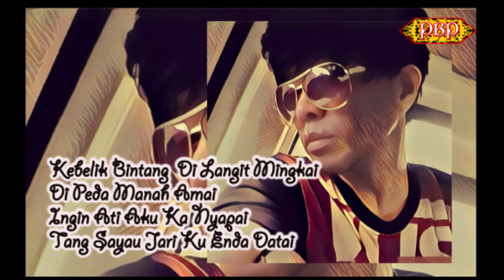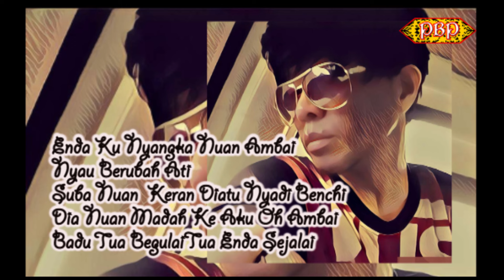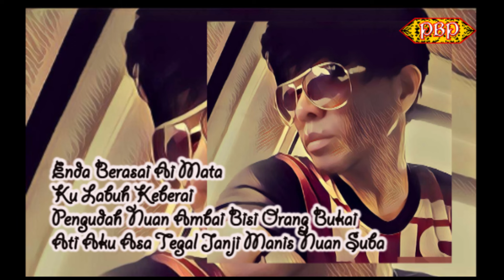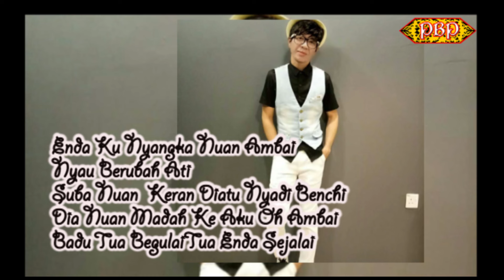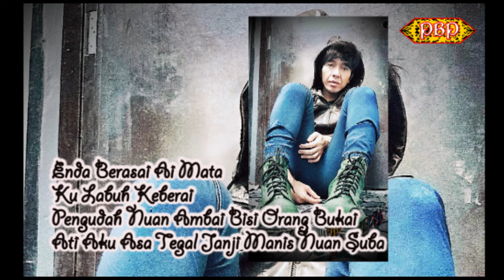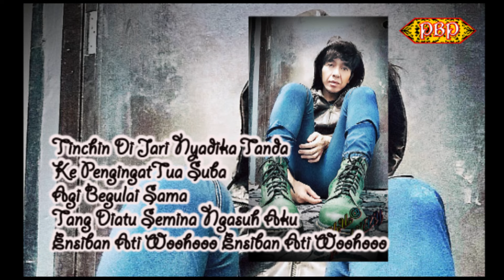Ensiban Ati- Joe Ashley.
Lagu Ensiban Ati tu ke bendar iya udah lama diupload demo lagu ba youtube. Sepengudah aku enggau orang ti nengkebang lagu tu berandau ianya Peter Flow, iya lalu ngasuh aku ngeluarka lagu tu enggau chara ti betul nengah syarikat rakaman PBP. Meda baka nya aku lalu berandau enggau Joe Ashley, iya lalu setuju nyadaka lagu tu tegal ba penemu aku sada nyawa iya engkeman amai enggau lagu munyi tu. Udah nya aku lalu beratika leka lagu tu baru, bisi diseruri aku mimit leka lagu tu awakka engkeman didinga nitihka tusun jaku Iban ti betul.
Sepengudah berandau enggau siti band di Sibu ianya  "Chomatic Octave', kami lalu setuju ngeluarka lagu tu begulai enggau sida iya. Ari nya muzik lagu tu digaga kami baru. Diatu kami ngeluarka demo promosi tu dulu sebedau ngeluarka MTV official lagu Ensiban Ati ari Joe Ashley begulai enggau  "Chomatic Octave',. Sukung mih industri muzik Dayak Iban Sarawak awakka kitai ulih maju agi nitihka orang bukai. Minta kasih anang download lalu upload baru lagu tu ba medea sosial bukai laban nya siti pengawa ti salah ti tau ngelabuhka industri muzik Dayak kitai Iban.Kelimpah ari nya, orang ti upload nya baru tau ditinggang ukum dibaruh akta hakcipta 1987 ti mai ukum RM5000 enti ditemu salah. Anti mih penatai lagu tu enti iya udah tembu digaga kami ila.Terima Kasih.